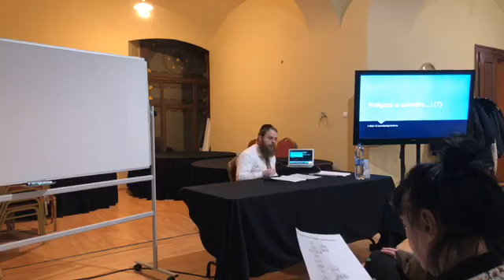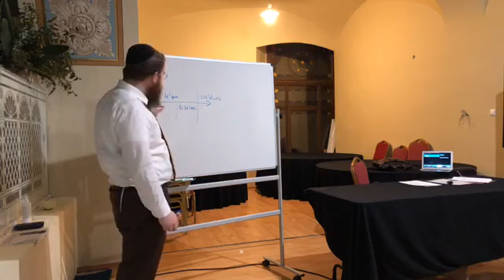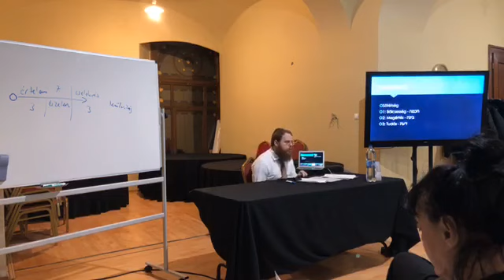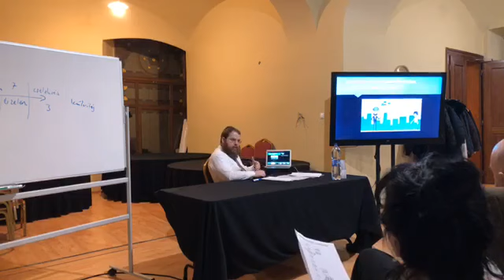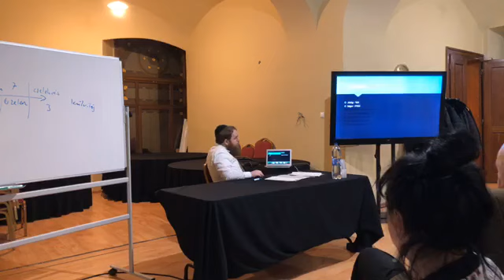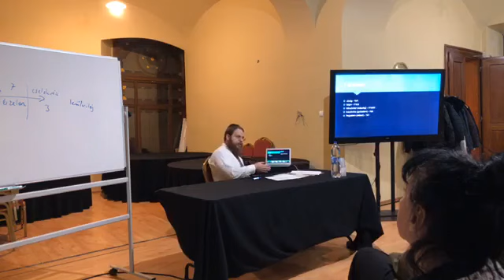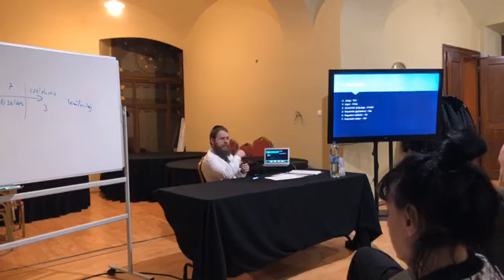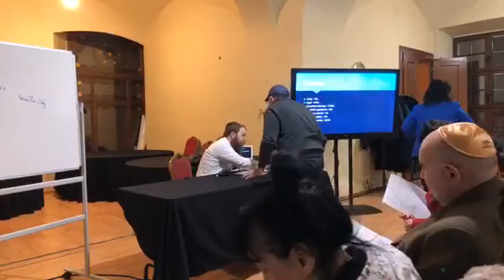A lélek 10 személyiségi ismérve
Köves Slomó rabbi előadása: Hallgass a szívedre…! Vagy inkább az eszedre? - A lélek 10 személyiségi ismérve

2018. november 8. és december 20. között a Zsidó Tudományok Szabadegyetemének (ZSTSZ) kurzusán Köves Slomó rabbi vezetésével nyerhettek betekintést az érdeklődők a kabbala és a zsidó misztika filozófiájának alapgondolataiba.

„A kabbala szó szerint azt jelenti, hogy hagyomány. Valójában misztikus filozófiáról van szó, ami a zsidó vallással egyidős.” – mondja Köves Slomó rabbi, aki több mint 25 éve foglalkozik mélyrehatóan a kabbala és a hászid filozófia tudományával.  Előadásain keresztül a résztvevők közelebb kerülhettek ehhez az ősi misztikus tudományhoz. Az Egységes Magyarországi Izraelita Hitközség (EMIH) szervezésében megvalósult kurzuson a hallgatók olyan kérdéseket vitattak meg, mint hogy Mit akar tőlünk a Kabbala?, Ki tud-e békülni Isten és a világ? Mit tanít a Kabbala a szexualitásról?
De nem a „mit hogyan”, hanem a „mit miért” kérdésekre találtak a válaszokat.

Köves Slomó
Az Egységes Magyarországi Izraelita Hitközség alapítója és vezető rabbija, az Óbudai Zsinagóga rabbija
Rabbinikus tanulmányait a francia Institut Superieur D’etudes Rabbiniques et Talmudiques-ban és Central Lubavitch Yeshivot-ban (N.Y.) végezte. Letette a szófér (hivatásos tóramásoló) és a mohél (hagyományos körülmetélő) vizsgákat is. 2007-ben a Debreceni Tudományegyetem Történelemtudományi kara doktorrá avatta, disszertációja 2008-ban a Noran kiadó által, a Zsidó szakadás címmel került kiadásra.